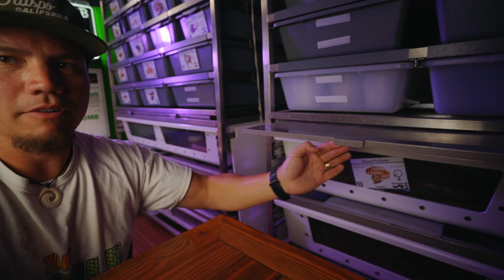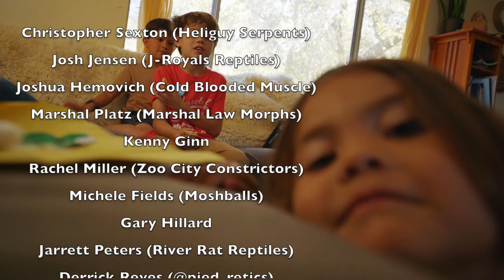Before I take the eggs from this mom.. it's time for a LIFE UPDATE